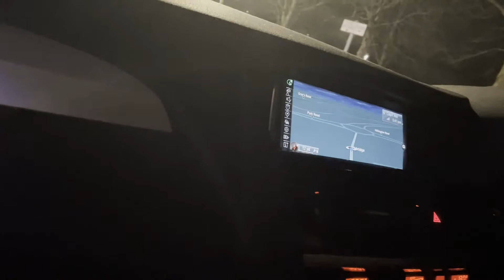Kids enjoying daddy's birthday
Lets make a beautiful life with Najnin and family